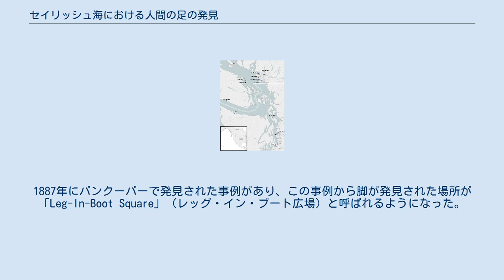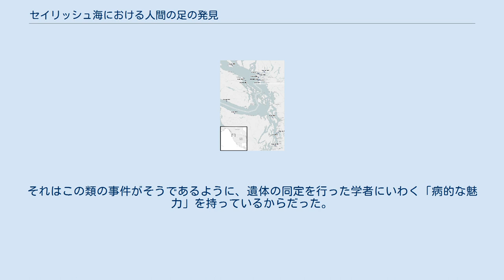セイリッシュ海における人間の足の発見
2014年5月までにセイリッシュ海で足が発見された場所 セイリッシュ海における人間の足の発見（セイリッシュかいにおけるにんげんのあしのはっけん）は、2007年8月20日以降、カナダとアメリカの国境にあたるセイリッシュ海（ジョージア海峡、ファンデフカ海峡、ピュージェット湾などで構成される、バンクーバー島と北アメリカ大陸の間の内海）で身元・死因が不明な人間の足が、他の部位を伴わない形で相次いで発見されている未解決事件である。
 2017年12月のカナダの検視官の発言によれば、足は犯罪ではなく自殺や事故で死亡した人間に由来するものであり、通常の腐敗の過程で遺体から分離したものだという。
足がスニーカーを履いた状態で発見されることが多く、前述の検視官は、スニーカーが水の中で浮きやすいおかげで岸に流れ着きやすく、また、スニーカーが腐敗から保護してくれるおかげで比較的に腐敗が進んでいない状態で発見されやすくなると考えている。
最近の足が発見される事例よりも1世紀以上前にも足が発見されたことがあり、1887年にバンクーバーの浜辺でブーツを履いた脚が発見された事例がある。
 ブリティッシュコロンビア州の海岸で足が発見される事例は2007年8月のものが最初ではない。
1887年にバンクーバーで発見された事例があり、この事例から脚が発見された場所が「Leg-In-Boot Square」（レッグ・イン・ブート広場）と呼ばれるようになった。
1914年7月30日、バンクーバー・サンという新聞で、サーモン川 (キンスクィット付近でのディーン川の旧名) の河口近くの浜辺で長靴を履いた脚が発見されたと報じられている。
前年の夏に川で溺れた男性のものと考えられている。
 2008年7月、バンクーバー警察によって行われたDNA鑑定によりはじめて1本の足の持ち主が判明したと報じられた。
鬱状態にあった男性でおそらく自殺を遂げていた。
 2008年6月にバンクーバー島のキャンベルリバーに近いタイイ・スピットで発見された「足」は、白骨化した動物の脚に靴下と靴をはかせ、乾いた海藻のなかに入れた偽物だった。
王立カナダ騎馬警察は、これを無神経で卑劣な悪戯行為であるとして犯人の捜査に乗り出した。
 2011年8月31日に11本目の脚が見つかって以降、ブリティッシュコロンビア州のオークビーチにはランニングシューズをはいた足が複数打ちあげられているが、警察はすべて動物の肉だとしている。
 一連の発見は、足以外の遺体がみつかっていないことを考えると、「驚嘆すべき」「説明不能に近い」事件といわれてきた。
これまで考えられてきた説明は、ボートの水難事故や飛行機の海への墜落などによる死者の足であるというものである。
一説には、その墜落とは2005年のクアドラ島近海でおこった事故で、発見されてきたのはこのときに亡くなった男性4人の足である。
とはいえ彼らの遺体は見つかってこそいないものの、セイリッシュ海岸で発見された足には女性のものもあることが裏付けられている。
犯罪性を指摘する声もあるが、最初の4本の足に道具を使用した跡はみられなかった（もっとも、だからといって犯罪の可能性が排除されるわけではないが）。
可能性として、遺体は重りをつけて海に遺棄されたが、足は腐敗によって取れてしまったということは考えられる。
 足の身元を特定することは容易ではない。
なぜなら海流によって浮遊物は長距離を移動しうるし、特にジョージア海峡の流れは予測が難しいからである。
足は1,000マイル (1,600 km)もの距離を漂流してきたかもしれないのである。
とはいえ、セイリッシュ海沿岸にはカナダではバンクーバーやリッチモンド、ビクトリア、アメリカではシアトル、タコマ、オリンピアといった多くの人口を抱える都市が複数存在している。
先述の都市で最も遠いバンクーバー〜オリンピア間の直線距離は約250kmである　(直線距離なので陸地については勘案していない。
当然陸地は漂流できないので実際の移動距離は増える) 。
この為、事件、事故、自殺の何れにせよこれらの都市付近から潮の流れによって発見場所へと運ばれた住民や関係者のものである可能性が高いと見る方が自然だと言える。
 また人間の足は死蠟化（脂肪により石鹸のような性状をもつ）する傾向にあるため、法...